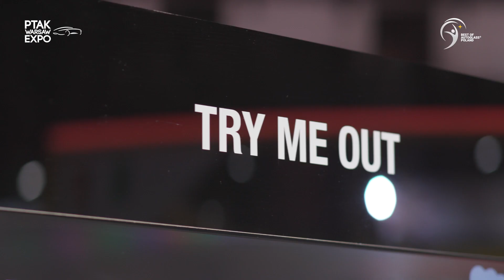Best Of Autoglass 2023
W dniu 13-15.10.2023 odbędą się największe targi motoryzacyjne w Polsce. To doskonała okazja, aby poznać najnowsze trendy w świecie motoryzacji oraz zapoznać się z najnowszymi produktami i rozwiązaniami z branży.

Na naszym stoisku odbędą się mistrzostwa w naprawie, wymianie oraz kalibracji szyb samochodowych, będące idealną okazją dla Waszej firmy by zobaczyć proces wymiany szyby z bliska oraz ocenić wysoki poziom profesjonalizmu naszych mechaników.

W trakcie targów będą mieć Państwo okazję spotkać się z producentem oraz dostawcą szyb samochodowych AGC Nordglass, który przedstawi swoje najnowsze produkty i usługi.

Zapraszamy do odwiedzenia naszego stoiska oraz udziału w zawodach, które odbędą się w niepowtarzalnej atmosferze, pełnej rywalizacji i pasji do mechaniki samochodowej. To wydarzenie, którego nie można przegapić!